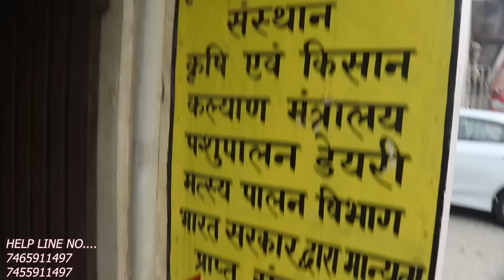आ गया शीतल का बच्चा 48 घंटे बाद ही निकाल ने लगी इतना दूध सब transition का कमाल हैtransitionfeed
ये गाय हम लोग लगभग तीन साल पहले खरीद कर लाए थे
हमारे फार्म पे ये तीसरी बार बच्चा देने वाली है
इसका दूध लगभग बीस किलो रहता है
चौथे बयात मे देखना होगा ये कितना दूध निकलती है
मुझे लगता है इस बार दूध जायदआ होगा क्यों कि हम लोग इस को बयाने से पहले वाला दाना दे रहे है
जो की बहुत ज़रूरी है
आप भी ज़रूर दीजिए transition

गाय का वजन मापने के लिए टेप यहाँ से खरिदे👇👇
Amazon link👇

Shanrya Retractable Cattle Weight Measure Tape, Animal Body Weight Measure Tape Easy to Use Important Tool Automatic Retraction Scale for Pet for

canon 200d

अपने फार्म के लिए ग्रीन नेट मंगवाया हु👇👇

झारखंड,Jharkhand
यूपी,UP
उड़ीसा,udisha
उत्तराखंड,utarakhand
पश्चिम बंगाल,west Bangal
Maharashtra,Madhypardesh
Delhi,Gujrat,Punjab,
South Africa

buy IN2_SK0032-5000 Brand New Egg Automatic Industrial Incubator Digital Hatching Poultry Chicken Temperature Contro